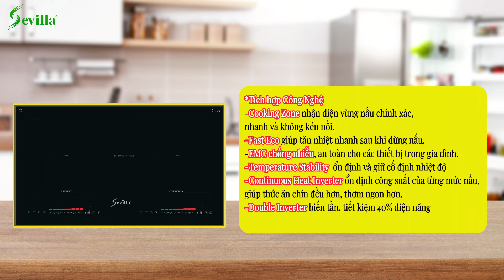[NEW] Bếp từ Sevilla SV-EG680 | Mẫu bếp mới nhất tại Sevilla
SV-EG680 là sản phẩm bếp từ mới nhất tại Sevilla trong năm 2024. Mang những cải tiến mới nhất về:
-Mặt kính: Sở hữu mặt kính cường lực đen nhám liền nguyên khối bo viền bằng hợp kim màu vàng cao cấp cho độ bền tuyệt đối, khả năng chịu lực, chịu nhiệt cao và không trầy xước
-Công nghệ: Sở hữu những công nghệ tối tân cho khả năng NẤU NHANH -TIẾT KIỆM - AN TOÀN
-Tính năng: Vì là dòng sản phẩm mới nên những tính năng ưu việt, mới nhất được tích hợp trong SV-EG680